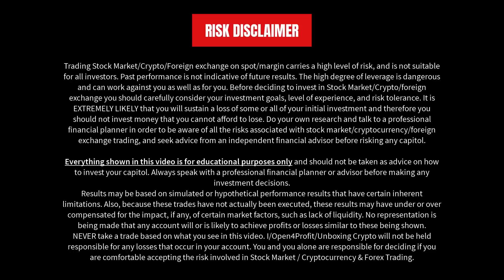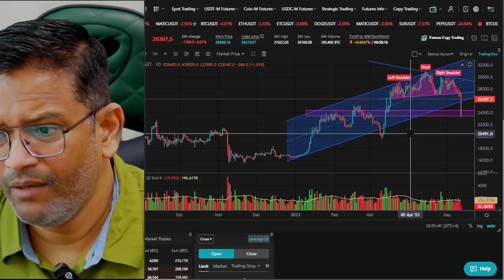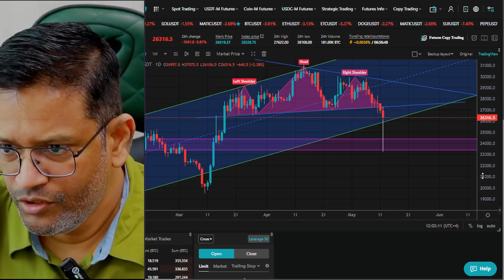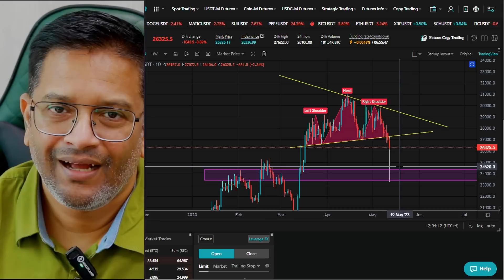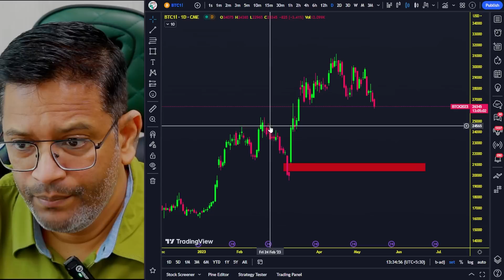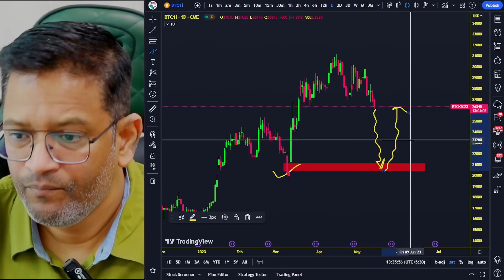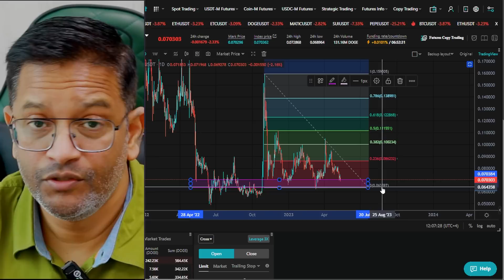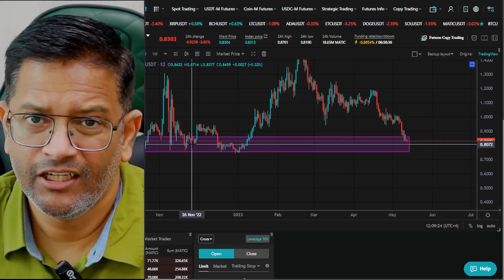Oh Noooooooooooo - "CRYPTO" - THIS IS ABSOLUTELY NOT GOOD ON CHARTS.